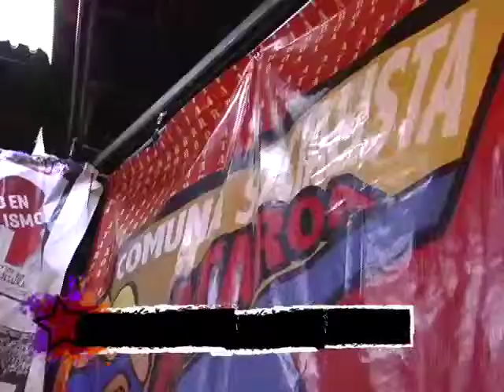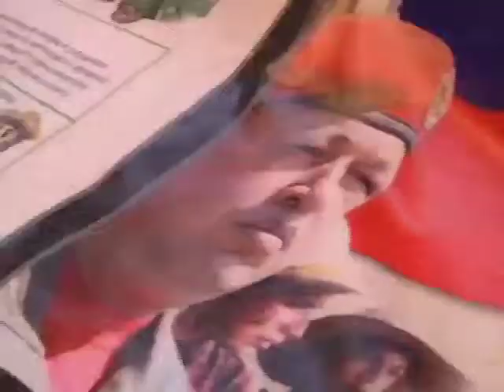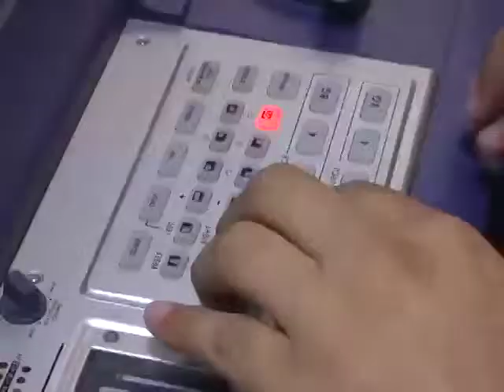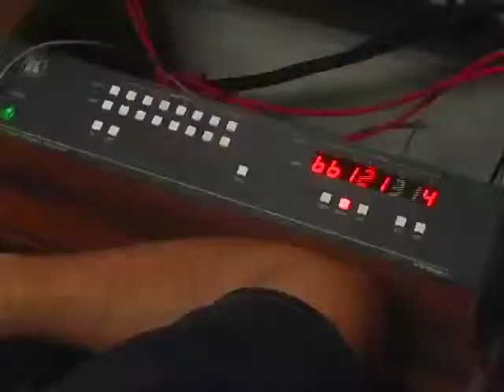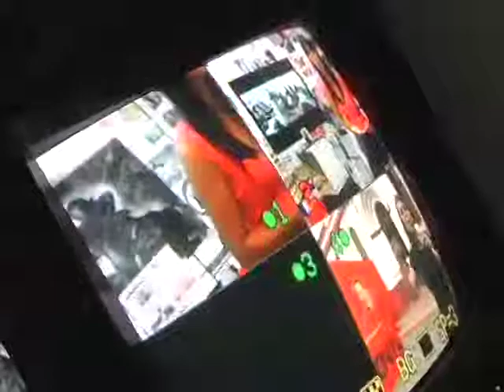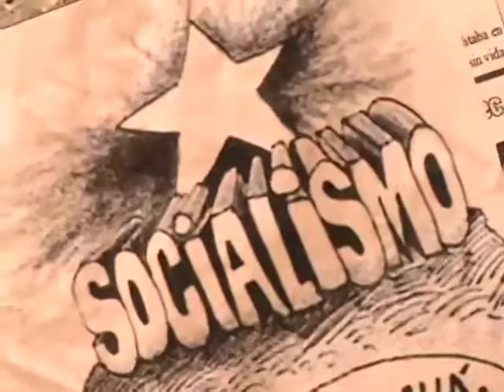Pateando El Barrio: IPASME en Comuna Ataroa y Agenda Popular: Resumen Informativo de VIVE y LaraTvec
Número: 50
Bloque: 02
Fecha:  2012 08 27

La información de la presente emisión:
Jornada social del IPASME en la Comuna Socialista Ataroa y Agenda Popular, resumen informativo de VIVE Tv Centro occidente y LaraTvec